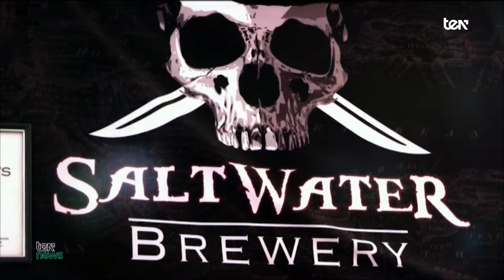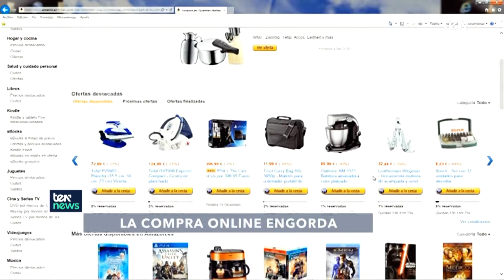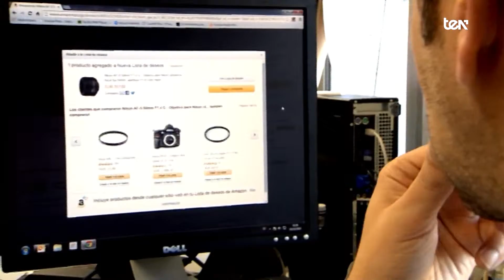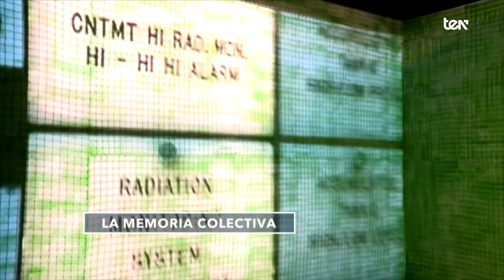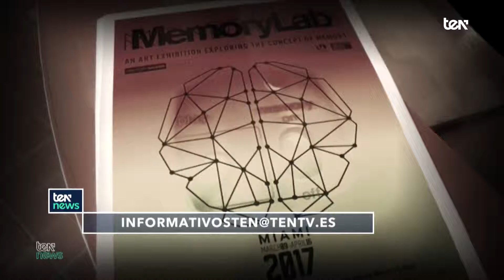Refugio en pintura - TEN News | 14 de abril 2017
Niños de 8 años que lo han perdido todo realizan trabajos artísticos como terapia para devolverles la esperanza.